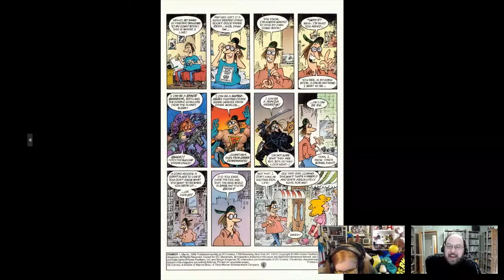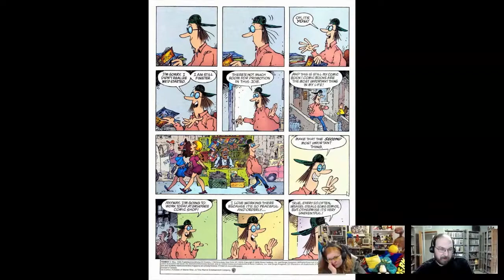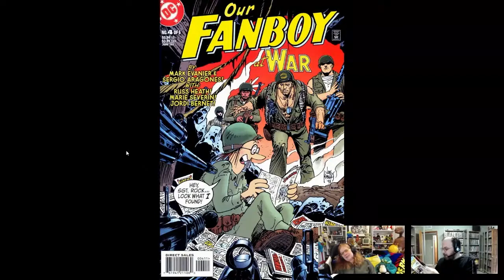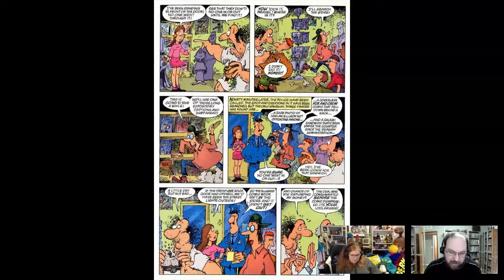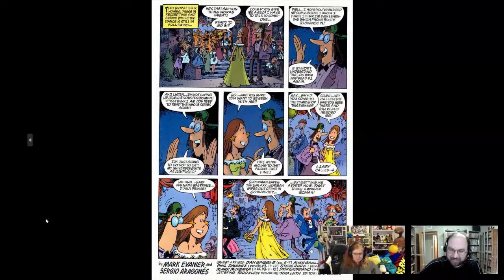Pro Teaches n00bs: Lesson 141: Fanboy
On Today's Lesson of Pro Teaches n00bs, @LianaK joins me as we go over an underrated gem. Fanboy! Created by Sergio Aragones and Mark Evanier we get a respectful and wholesome tale about a comic book nerd.

Fanboy is the story of Finster, a rabid comic book fan and comic book store employee who dreams of becoming a professional comic book artist. Finster's daydreams are of classic comic book heroes, with himself inserted as a sidekick.